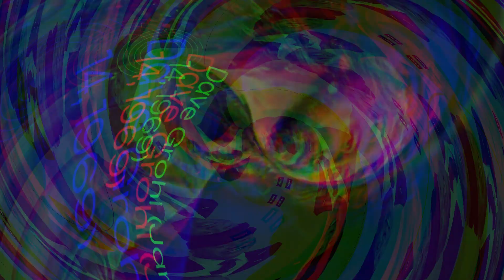January 14: Famous People Happy Birthday